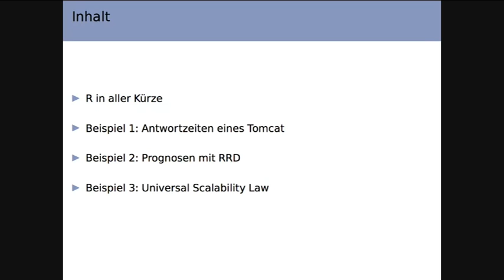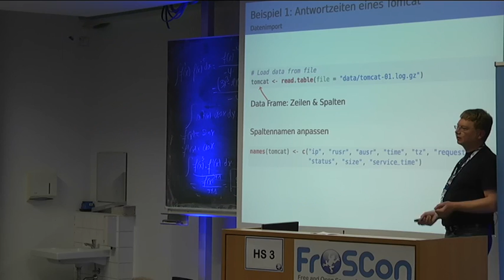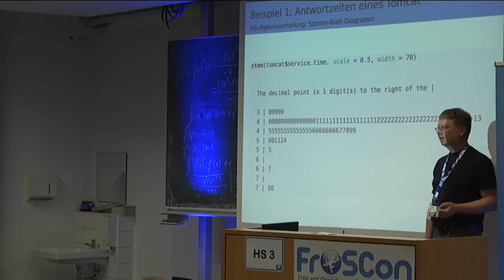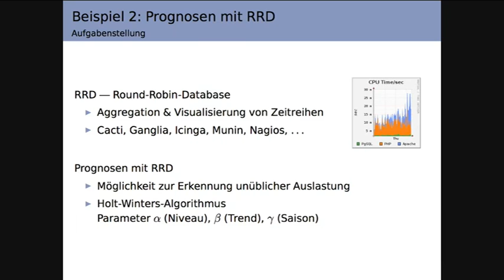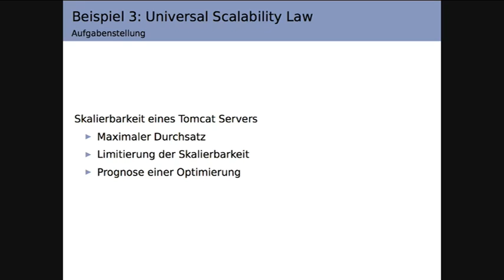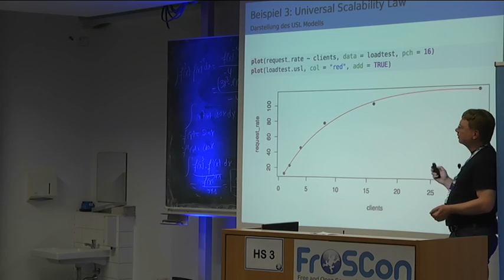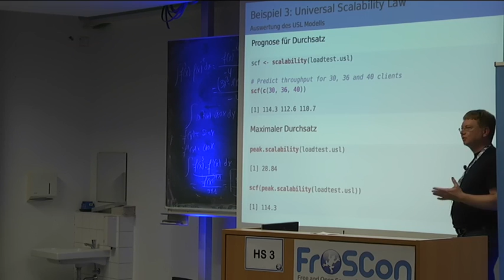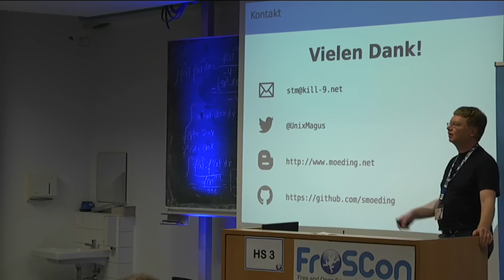Stefan Möding: Datenanalyse mit R für Administratoren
R, die freie Programmiersprache für statistisches Rechnen und Grafiken, ist auch für Administratoren ein nützliches Werkzeug. Dieser Vortrag beginnt mit einer kurzen Vorstellung von R und zeigt dann an einigen Beispielen, wie R sich für die Analyse von Performance-Daten nutzen lässt oder damit eine Prognose der zukünftigen Auslastung eines Systems sowie der Skalierbarkeit abgeleitet werden kann.

Analysen und Auswertungen gehören zum IT-Alltag: die Antwortzeiten einer Applikation müssen bezüglich der SLA-Ziele geprüft werden, ein Benchmark soll die Skalierbarkeit einer neuen Plattform nachweisen und irgendjemand benötigt für seine Präsentation noch eine informative Grafik.
R, die freie Programmierumgebung für statistisches Rechnen und Grafiken, ist ein leistungsfähiges Werkzeug zur Datenanalyse und grafischen Aufbereitung, mit der sich solche Aufgaben mühelos erledigen lassen.
Denn auch ohne umfassende mathematische Kenntnisse lassen sich aus den Daten eines Logfiles quantitative Aussagen ableiten oder Messwerte veranschaulichen. Dieser Vortrag stellt dazu einige Beispiele vor.
So können hochwertige Grafiken schon mit einfachen Aufrufen erstellt werden und müssen bei einer Aktualisierung der Daten im Gegensatz zu vielen (mausbedienten) Tools auch nicht mühsam wieder neu zusammengebaut werden.
Mit gemessenen Performance-Daten lässt sich schließlich ein Modell zur Skalierbarkeit eines Systems erstellen. Dies kann nicht nur zur Vorhersage des maximal erreichbaren Durchsatzes genutzt werden, sondern erlaubt häufig außerdem Rückschlüsse auf das im System versteckte Bottleneck.